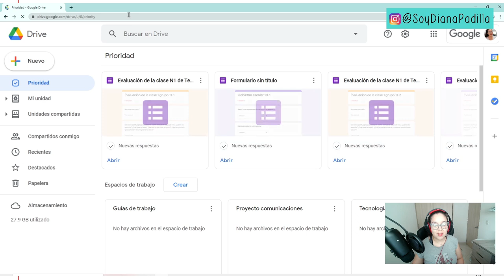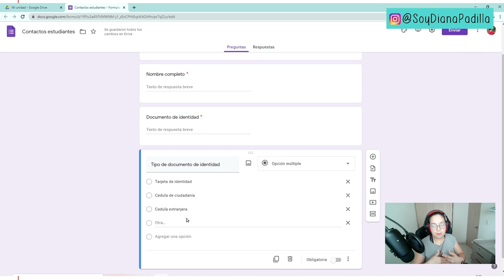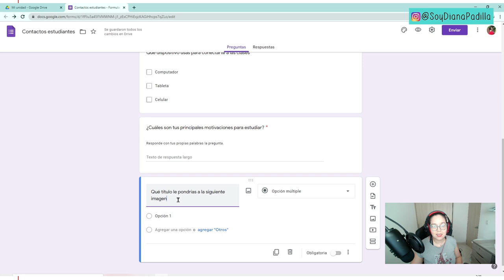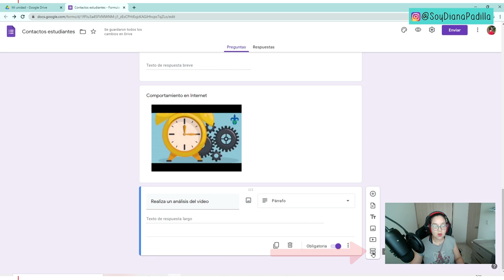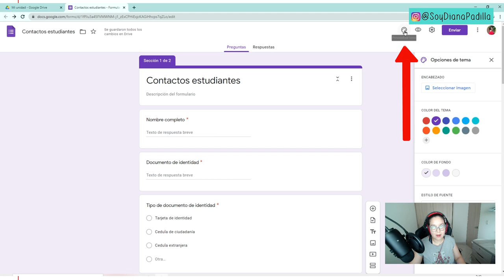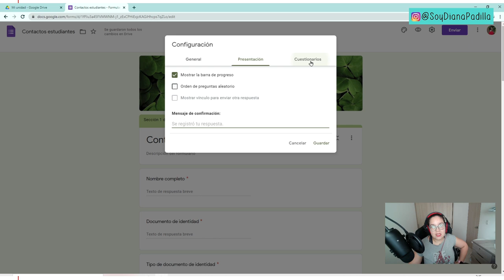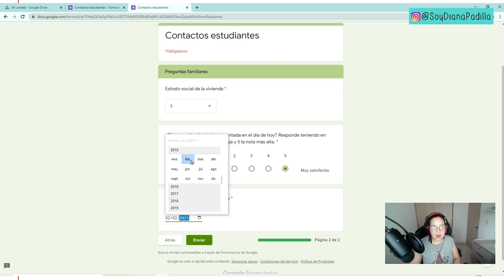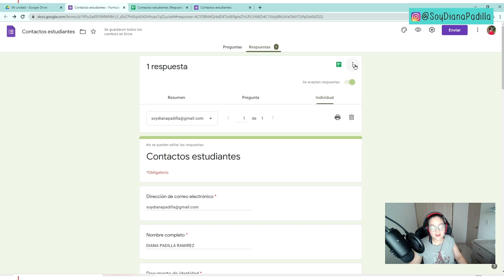5. Cómo realizar ENCUESTAS o Formularios con GOOGLE FORMS (Paso a paso desde cero)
👉 Capítulos :

0:00 Introducción
0:37 Tutorial iniciar sesión
1:05 Nuevo formulario
1:20 Entorno gráfico
2:03 Preguntas
5:50 Agregar imágenes
7:27 Borrar pregunta
7:56 Agregar videos
9:13 Agregar secciones
9:55 Preguntas con lista desplegable
10:34 Escala lineal
11:20 Preguntas fecha y hora
11:51 Opciones de temas
12:41 Vista previa
13:09 Configuración
14:33 Enviar el formulario
15:57 Ejemplo: Respondiendo el formulario
17:38 Ver respuestas del formulario
18:23 Cerrar el formulario
18:47 Descargar en hoja de cálculo
19:48 Activar notificaciones
20:19 Despedida

⚠️🎬EQUIPOS QUE USO PARA GRABAR:
✔️Aro de Luz led y luz led de Yongnuo 160 leds
✔️Grabador de pantalla: Screen Cast o matic